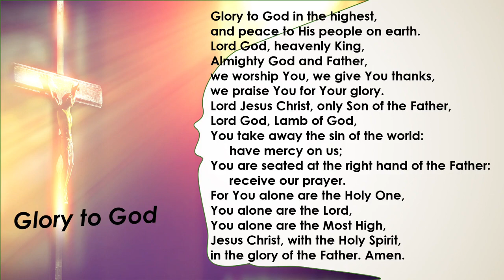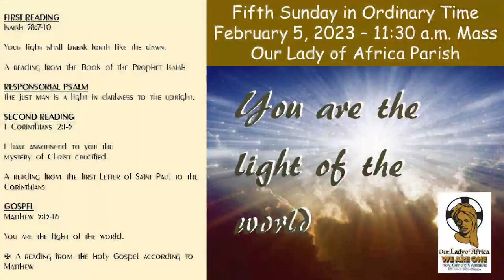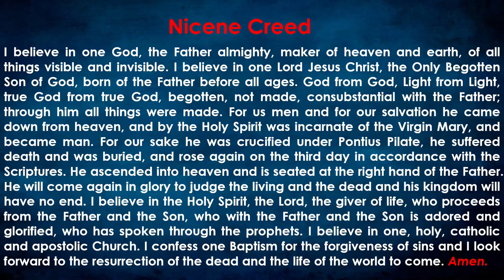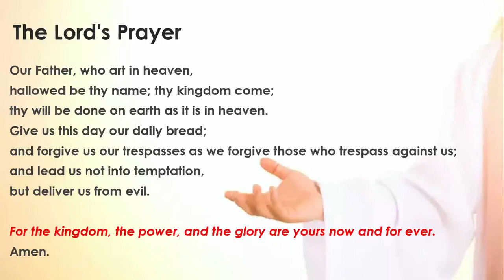Fifth Sunday in Ordinary Time 11:30 a.m. Mass - Sunday, February 5, 2023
Fifth Sunday in Ordinary Time  Fifth Sunday in Ordinary Time 11:30  a.m. Mass - Sunday, February 5, 2023
Our Lady of Africa Parish
Pastor: Fr. Bob Kelly, SVD
Associate Pastor: Fr. Carl Gales, SVD
FIRST READING  A reading from the Book of the Prophet Isaiah 58:7-10  Your light shall break forth like the dawn.
RESPONSORIAL PSALM The just man is a light in darkness to the upright.  SECOND READING  A reading from the first Letter of Saint Paul to the Corinthians 2:1-5  I have announced to you the mystery of Christ crucified.
GOSPEL ✠ A reading from the holy Gospel according to Matthew   5:13-16  You are the light of the world.

Permission to podcast /stream the music in this service obtained from ONE LICENSE, License number: A-400608 Valid for: 06/29/2022 – 06/28/2023.